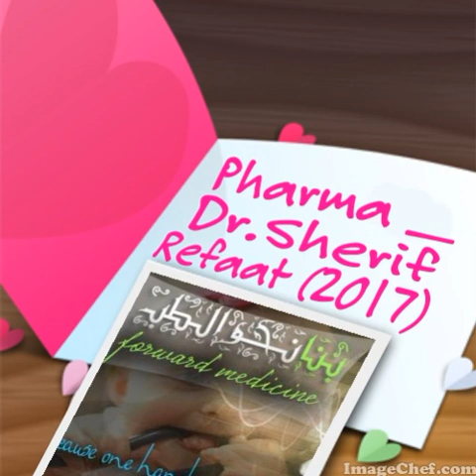Pharma _ Dr.Sherif Refaat (2017) _ Blood 2 LMWH Antiplatelet